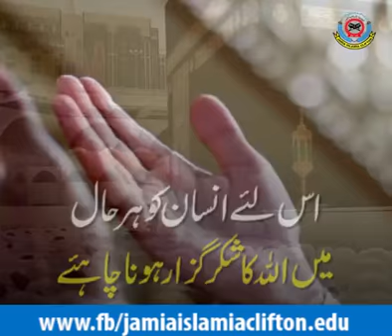Ek admi ku accident k bad Cancer hai pata chala // Allah is always with you.bura b ache k liye hota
One boy after accident knows about Cancer // Allah is always with you // Thanks Allah for everything

Allahmdullh for everything

    👇 Type👇
     Armaan as